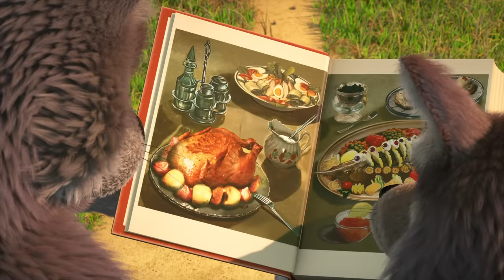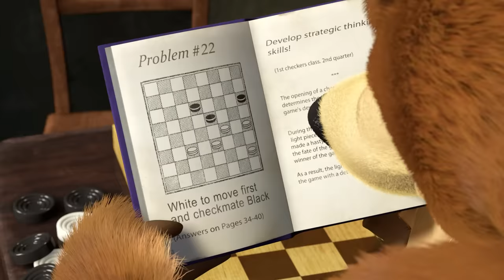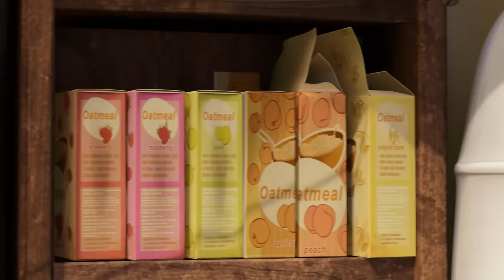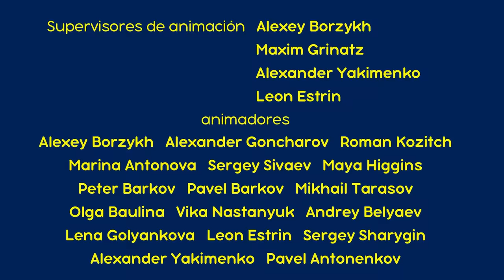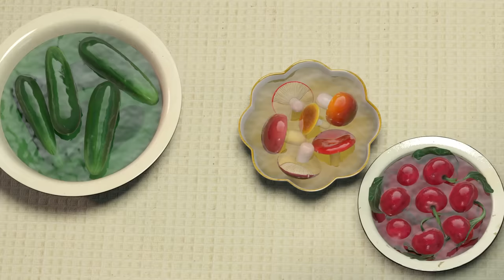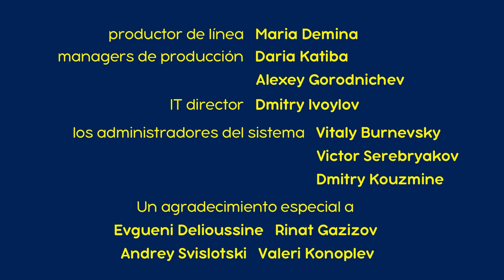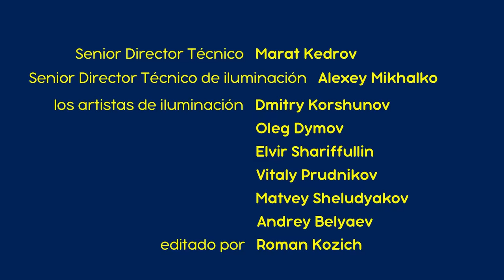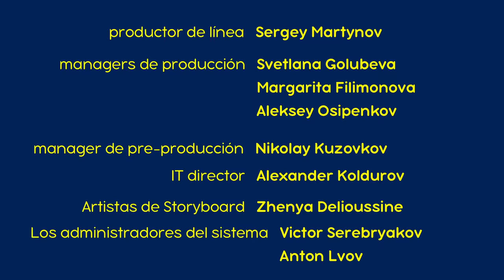Masha y el Oso 2024 🐻👱‍♀️ ¡Sabe bien! 😋🍒 Dibujos animados 🎬 Masha and the Bear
💥👉 Bonus para los fans más fieles: ¡un recorte de instantáneas mágicas del bosque invernal de Masha y el Oso! Haznos saber en los comentarios quién ha conseguido encontrarlo en esta recopilación.

🟢 Algo Delicioso 🥣😋 (Capítulo 79)
🟢 La avena de Masha (Capítulo 17)
🟢 Día de mermeladas 🍒 (Capítulo 6)
🟢 🍓 La Dolce Vita!🍓 (Capítulo 33)
🟢 Jugando Al Gato Y Al Ratón 🐱🐭 (Capítulo 58)

También para disfrutar 👇
👉 🎄 ¡Feliz Navidad y Próspero Año Nuevo!